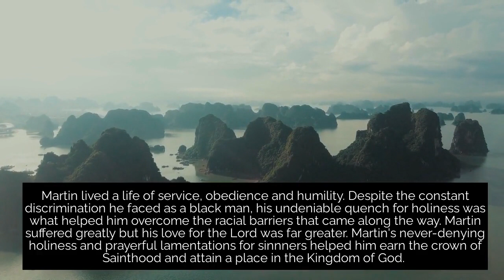St. Martin de Porres - A Servant of Service